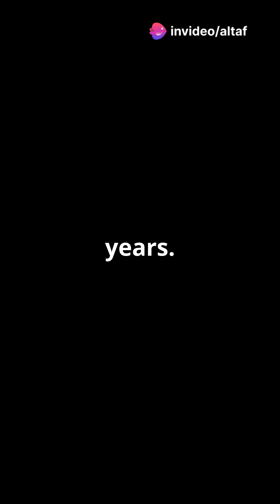"The Mysterious Cave of the Crystals: The Darkest Place on Earth | Unexplained Mysteries"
Explore one of the darkest and most mysterious places on Earth—the Cave of the Crystals in Mexico’s Naica Mine. With towering selenite crystals and a sunless environment, this underground wonder defies nature’s norms. Could hidden life forms exist in such harsh conditions? Watch to discover the unexplained mysteries of this unique cave!